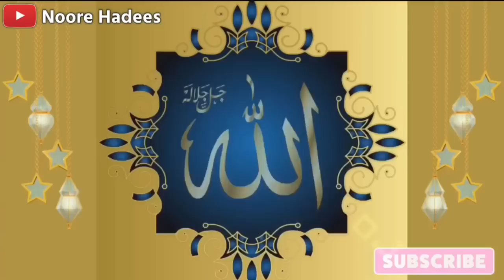अल्लाह किसी बंदे से मोहब्बत करता है तो कोनसी निशानी जाहिर होतीं हैं । 4 Sign Allah Loves You || NH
Aajki is video mein ham aapko batane wale hai Allah Jab Kisi Insan Se Razi Hota hai Yani Usse Mohabbat karta hai to Use 4 Nishaniyan Jahir Hone Lagti hai To Wo 4 Nishaniyan Konsi Hai Aur Allah Jise Daulat Deta hai Kya Allah Unse bhi Razi Hota hai Iske Barey Mein bhi Ham Janenge Aur Yeh 4 Kaam Har Musalman ko Yaad rakhne chahiye Aur Allah Apne Mahboob  Bando Ko Hi aazmata hai To Jinpar Aazmaish aati hai kya wo Allah Ki Taraf Se Hoti hai Us Aazmaish Ko Kaise Pahechane Aur Allah Jisse Razi Hota hai Uske Ghar Mein Yah 4 Nishaniyan jahir karta hai To Wo Chaar Nishaniyan Bhi Batayenge to aap ise pura zarur Dekhe Aur Ilm Hasil Kare.